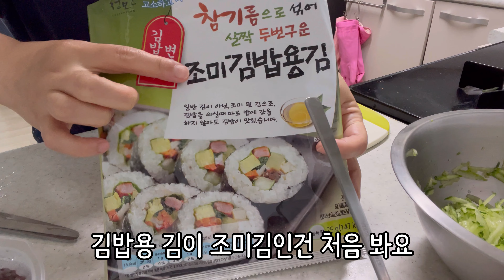먹방 브이로그, 집밥 브이로그 벌써 더워🥵 시원한 오이 냉국, 오이맛살김밥 해 먹고 냉털 느타리버섯 전, 앞다리살 야채말이, 새벽 5시 일어나 남편 도시락싸는 일상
00:00 인트로
00:18 앞다리살 야채말이
01:11 제육볶음 만들기
01:45 느타리 버섯전 만들기(냉장고 털기)
03:59 새벽 5시에 일어나 남편 도시락 싸기
05:07 오이 냉국 만들기
06:27 오이 맛살 김밥 만들기
08:00 닭 다리 구이만들기
09:25 남편 도시락 싸기